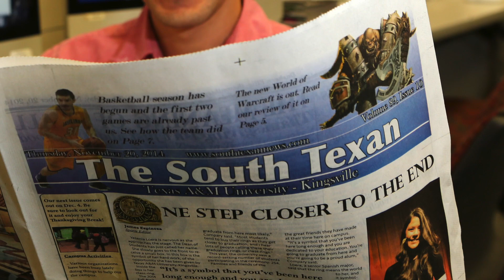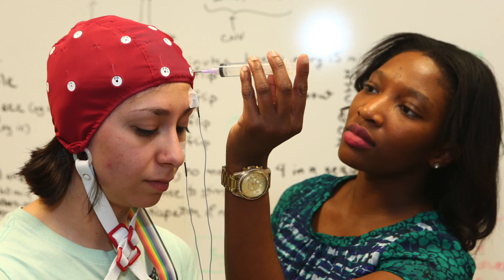College of Arts and Sciences: Overview